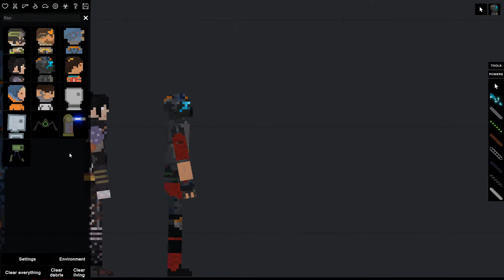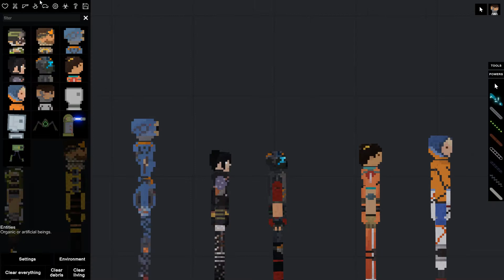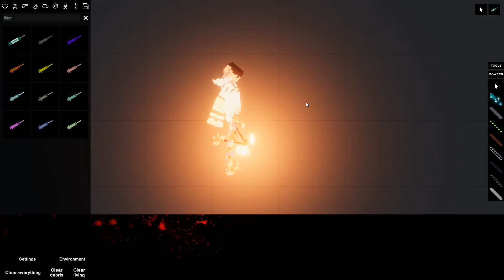People Playground mods Legends of the Apex Arena